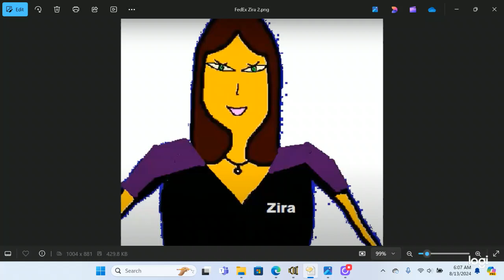Microsoft Zira talking about what FanDuel TV will show - 2024/08/13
FanDuel TV showed these on this Tuesday!

Races 1, 2 and 3 from Thistledown in North Randall, OH (12:50, 1:20 and 1:50 PM).
Races 1 through 5 from Finger Lakes in Farmington, NY (1:00 to 2:56 PM).
All nine from Colonial Downs in New Kent, VA (1:15 to 5:15 PM).
All seven from FanDuel Sportsbook and Horse Racing in Collinsville, IL (2:00 to 4:48 PM).
All eleven from Horseshoe Indianapolis in Shelbyville, IN (2:10 to 7:14 PM).
All eight from Presque Isle Downs in Erie, PA (3:00 to 6:09 PM).
Races 5 through 8 from Fort Erie in Ontario Canada (6:22 to 7:46 PM).
All seven from Louisiana Downs in Bossier City, LA (5:05 to 7:35 PM).
All eight from Mountaineer in New Cumberland, WV (7:00 to 9:55 PM).
And all seven from Assiniboia in Winnipeg, Manitoba Canada including the Phil Kives (8:30 to 11:05 PM).

The grand count was 69 races across those ten tracks, and that was 194 for the week so far.